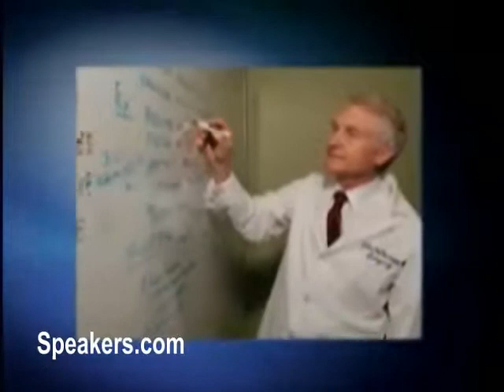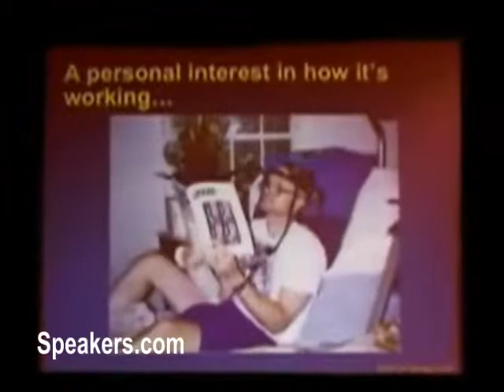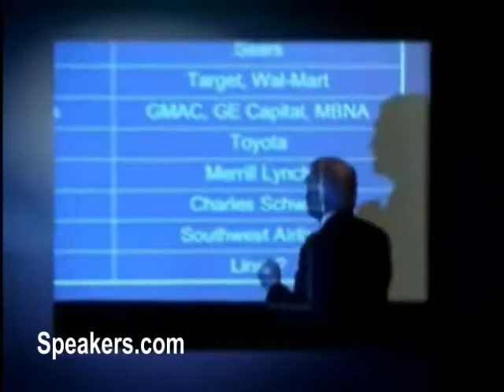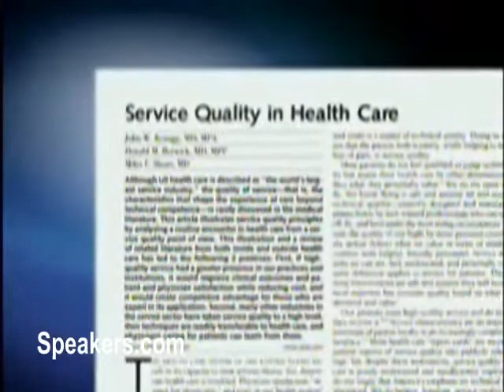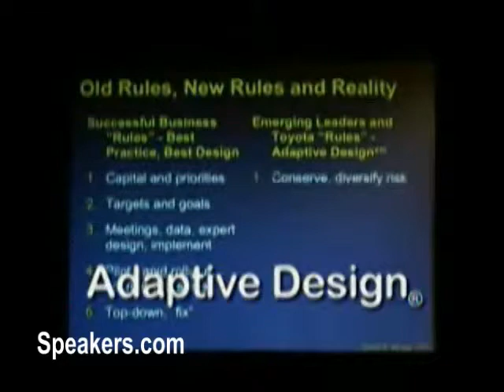Dr. John Kenagy on Health Care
Dr. JOHN KENAGY- Featured In Forbes Magazine As "The Man Who Would Save Health Care," Dr. Kenagy knows healthcare as a physician, healthcare executive, scholar, advisor, and patient. In addition to 20 years' experience as a vascular surgeon, Kenagy has been Chief of Surgery, Chief of Staff, and held management positions including Regional Vice President for Business Development with PeaceHealth, a multi-state healthcare delivery system.  His frustration with current methods was fueled by an injury when he suffered a broken neck in a fall from a tree. He discovered that his recovery depended on the effort of dedicated individuals working in a broken health care system.  Kenagy's Harvard research included developing disruptive innovation healthcare strategies with Harvard Business School Professor Clayton Christensen and applying methods employed by such companies as Toyota, Intel, and Apple to the healthcare system.  The result is Adaptive Design, a set of revitalizing choices and opportunities that cultivate and encourage adaptability in the organization and its people. In conjunction with this research, he authored Designed to Adapt: Leading Healthcare in Challenging Times as a guidebook to increase care at a lower cost. The American College of Healthcare Executives named it the 2011 Book of the Year.  Dr. Kenagy's work and his soon-to-be-released, web-based, online learning course "Experience Adaptive Design" enables anyone from the executive team to the frontline to get patients exactly what they need at continually lower cost. It's the way to thrive in 21st-century healthcare.